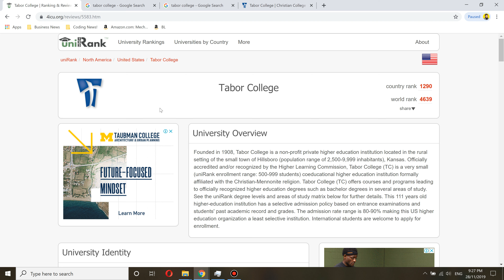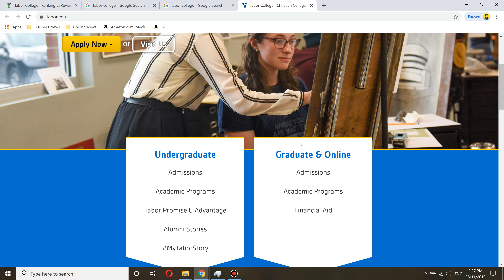🏫 Tabor College Worth it ? + Review!🎓